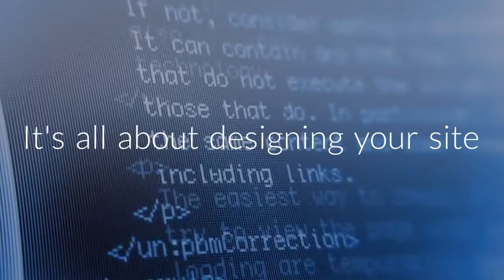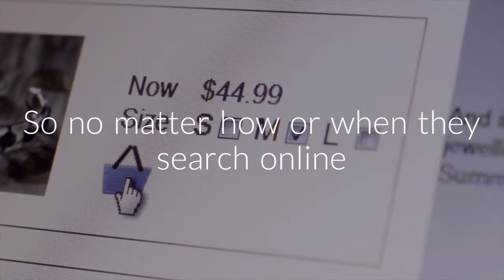Search Engine Marketing In Riverview Fl in 2018 - Cyber Reach SEO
When you want your company to show up and online search results before the other businesses in Riverview Florida, you must invest in the search engine optimization. Digital marketing in 2018 changes constantly and you must stay ahead of the curve and the local competition in the Tampa Bay area. Entrepreneurs in Hillsboro County face stiff competition Because they have to compete with both online and off-line Competitors.

Getting more local web traffic in Riverview Florida means occupying as much of the first page of Google as possible. Do you want to show up first in Google local results, Organic search results, and even video search results. You can optimize a YouTube video to show up on a Google search results page before the other businesses in town.

Finding a search engine optimization agency in Riverview Florida Is the first step to being found on line by the people in our town.

Transcript

REACH
No matter where your customers are
Or how remote their location may be
With the power of SEO
You can get your business found online
It's all about designing your site
For machine learning
And buyers intent
Through Coding
Through Semantics
And through intent-based marketing
Cyber Reach SEO focuses on technical aspects
Technical aspects that will produce more exposure
To Google, Yahoo, and the major search engines
We then optimize your content to reach your audience
So no matter how or when they search online
If they are looking for what your sell
Or your type of service
Your site shows up higher in search results
If they are out there and are searching
We Will Reach Them
With The Latest Search Engine Optimization Strategies
by Cyber Reach SEO